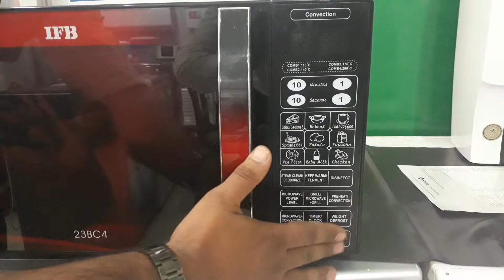Ifb/any brand microwave uses and safety points...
U can use these safety points to increase your microwave life.Its so many helpfull of our microwave uses and safety points to 100% life increase and no falty problem faced you in future use.